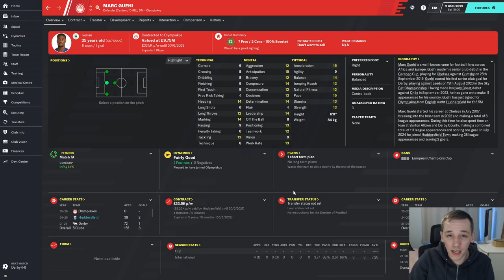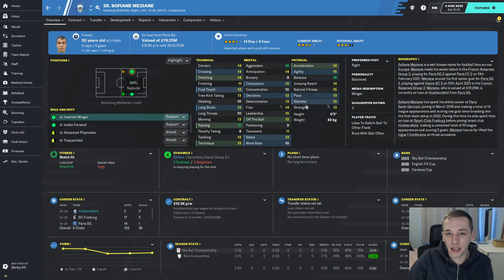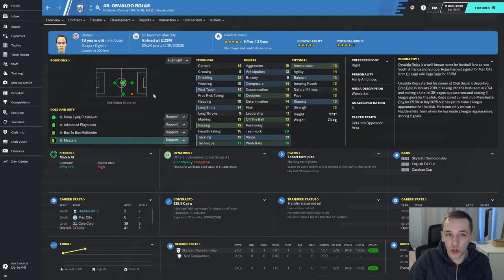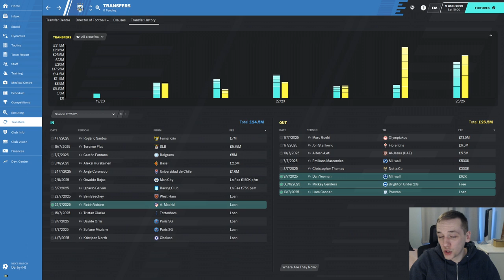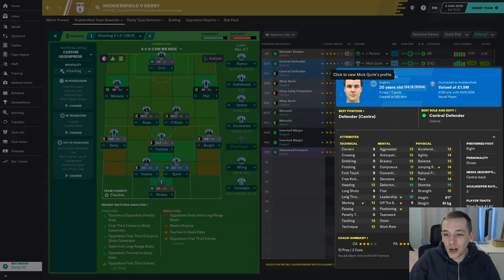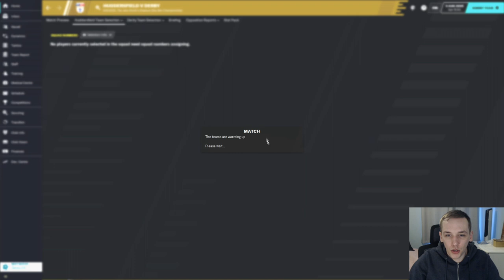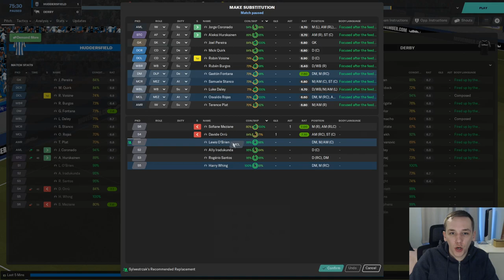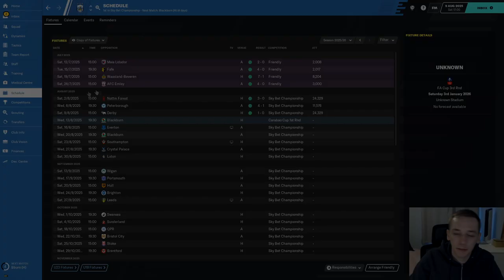FM20 | YOYOMAN HUDDERSFIELD | #39 | SUMMER TRANSFER WINDOW | FOOTBALL MANAGER 2020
In today's episode we review our summer transfer activity and play against Derby County.